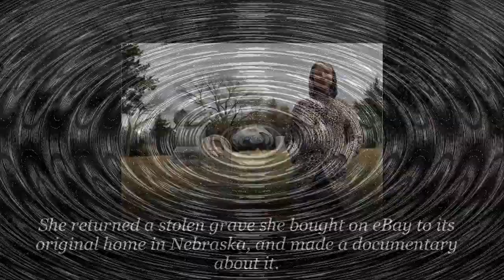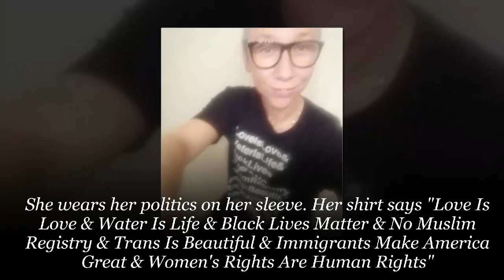Inside the life of Keanu Reeves' girlfriend Alexandra Grant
When Keanu Reeves and his new girlfriend Alexandra Grant walked the red carpet together for the first time last month, there were two visceral reactions from the world.